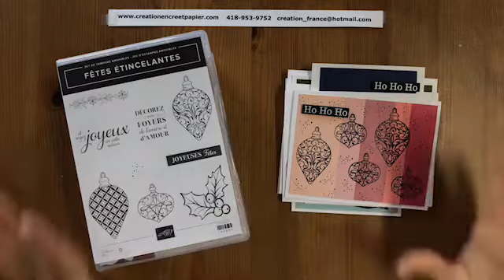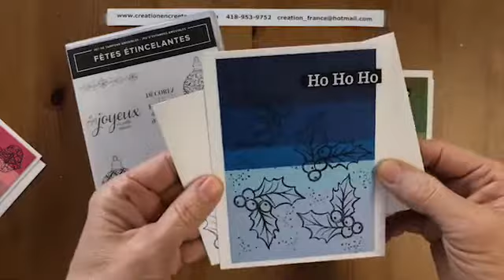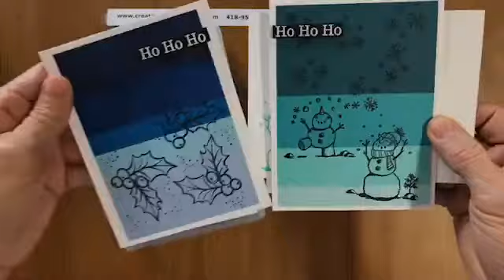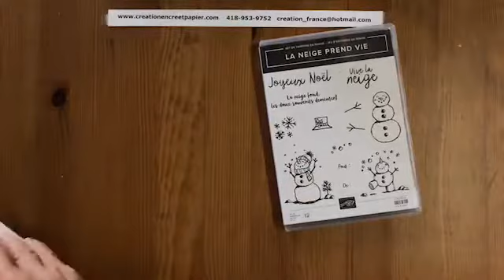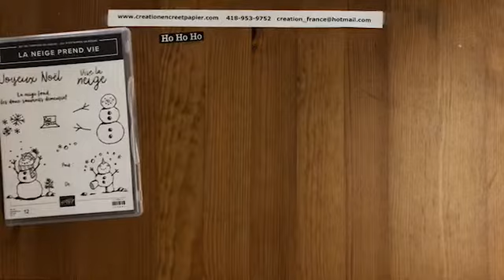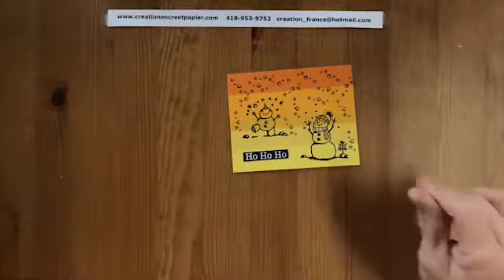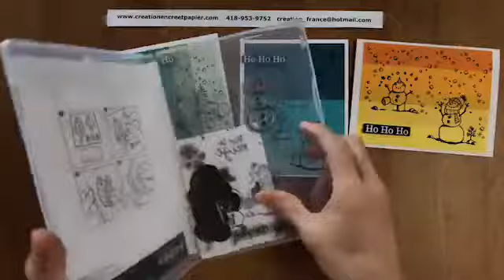100% Noël : Opération Retailles = FB LIVE 27 nov 2019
100% Noël : Opération Retailles = FB LIVE 27 nov 2019
Maximiser l'utilisation de vos papiers en vous servant de vos retailles pour de belles cartes festives toute en simplicité - Création Encre et Papier - France Labrecque